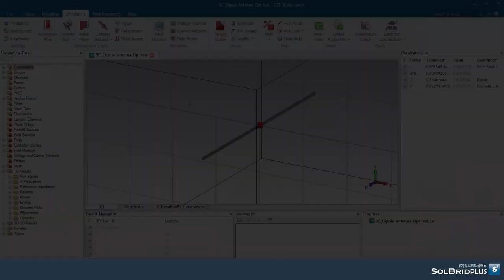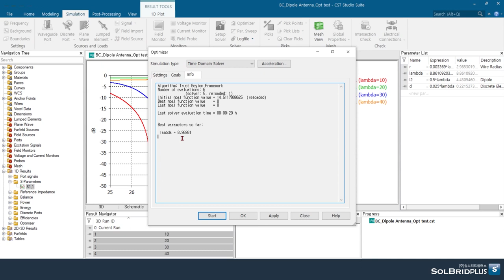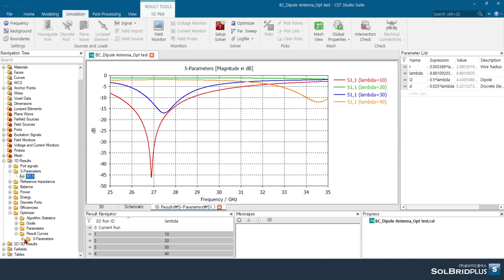CST STUDIO SUITE Tutorial (39) | Optimizer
Simulation - Solver : 다양한 최적화 알고리즘을 사용하여 주어진 Goal 을 만족하도록 반복 계산하여 수렴합니다. Parameter Sweep 을 통하여 Parameter Study 후 사용하시면 더욱 강력하게 사용하실 수 있습니다.